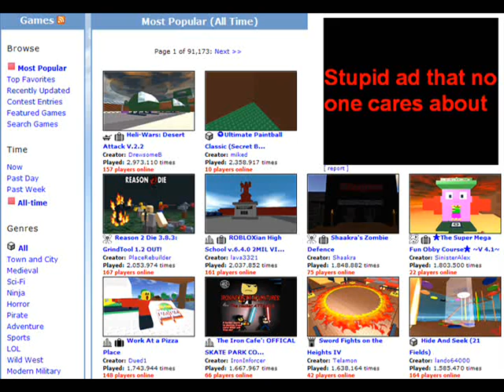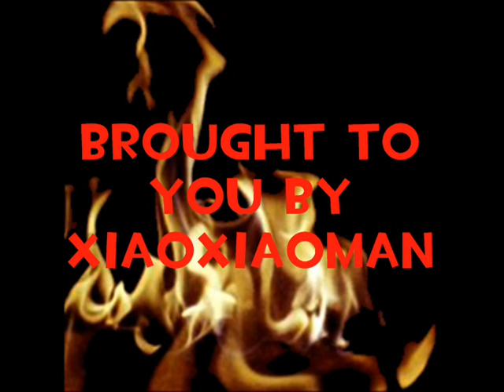Raging Roblox Reviewer: Reason 2 Die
PlaceRebuilder's parody of VALVe's Left 4 Dead. It's not just another zombie fight game!

Inspired by the genius behind Angry Video Game Nerd.